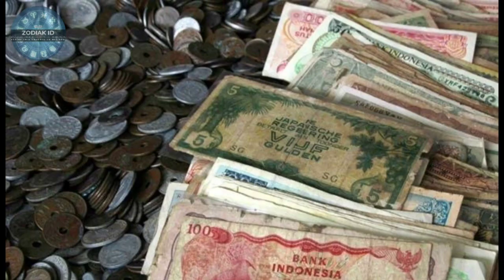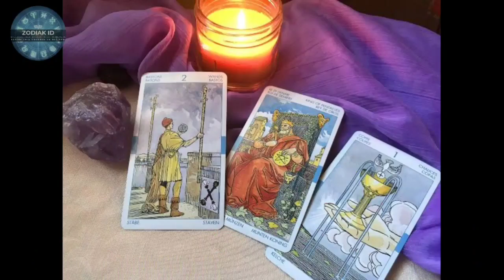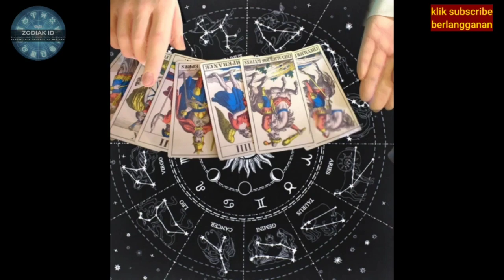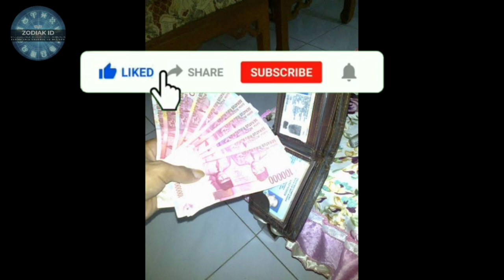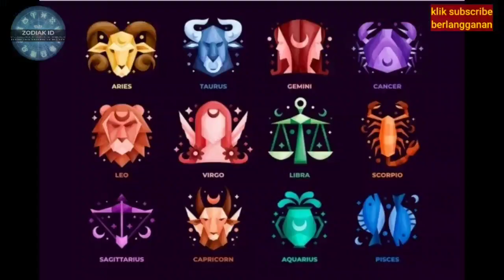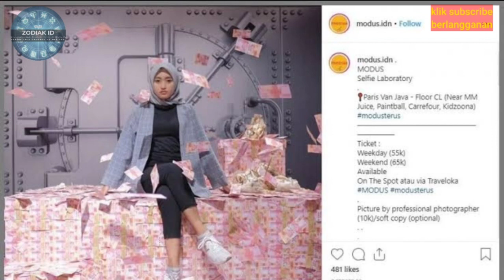5 ZODIAK CEPAT KAYA BISA BANYAK REJEKI DI SEMESTER AWAL 2023, Tak Tertandingi!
5 ZODIAK CEPAT KAYA BISA BANYAK REJEKI DI SEMESTER AWAL 2023, Tak Tertandingi!

5 zodiak yang Diramal beruntung dan cepat kaya 2023, Siapa Saja Mereka?.

namun sebelum melanjutkan ke pembahasan video, mohon teman-temant saluran ini dengan cara klik laik, dan subscraib, dan klik tombol loncengnya agar bisa dapat notifikasi video yang terbaru. jika anda ingin konten eksklusif tentang kerejekian dan fengshui juga tarot harian anda bisa klik, gabung, atau, join, di sebelah tombol subscribe. terima kasih.

5 zodiak yang Diramal Sukses dan cepat kaya 2023, Siapa Saja Mereka?.

Apakah kamu termasuk zodiak yang beruntung berikut ini?.

5 zodiak ini diramal bakalan sukses dan cepat kaya 2023.

Siapa saja mereka, apakah zodiakmu di dalamnya?.

Masing-masing zodiak memiliki peruntungan tersendiri, baik dari segi kerejekian, kesehatan, hingga asmara.

Berikut ramalan 5 zodiak yang akan berhasil beruntung dan cepat kaya 2023 mendatang seperti dikutip dari kanal youtube mas agung zodiak id.